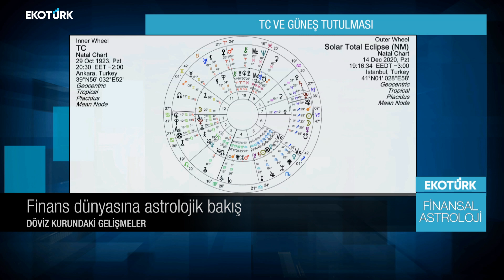Finans Dünyasına Astroljik Bakış | Aylin Çetiner | Hakan Ertürk | Finansal Astroloji | 07.12.2020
EKONOMİK DEĞERLER, TEKNİK ANALİZLE BULUŞUYOR;  GÖKSEL HAREKETLER PİYASALARA BAMBAŞKA YÖN VERİYOR. GÖKYÜZÜNDEN FİNANS DÜNYASINA ÖZEL BAKIŞ FİNANSAL ASTROLOJİ'DE. FİNANSAL ASTROLOG AYLİN ÇETİNER VE EKONOMİST HAKAN ERTÜRK'ÜN ÇARPICI VE GÜÇLÜ ANALİZLERİ HER PAZARTESİ 13.30’DA EKOTÜRK'TE